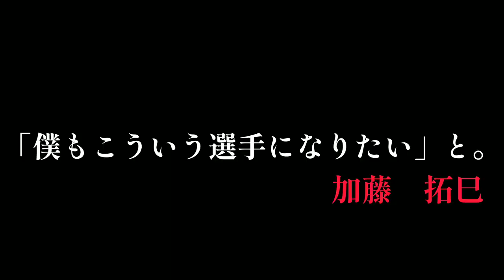憧れの鄭大世にライバルと言わしめた重戦車FW 加藤拓巳 プレー集